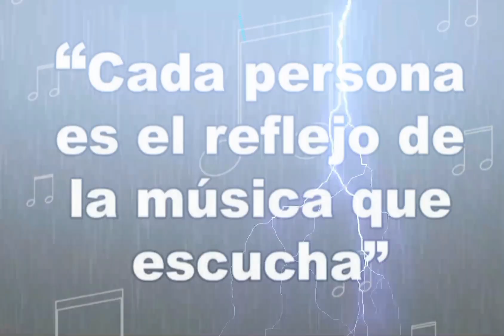"*GPO OASIS DE VERACRÚZ*" EN VIVO